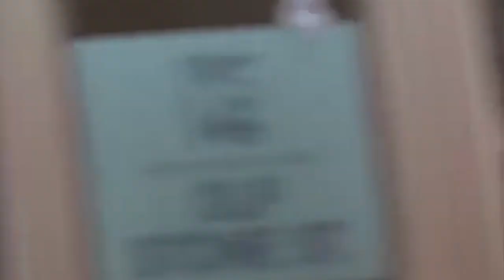🍿 9½ Weeks (1986) Movie Review - Still Racy and Explicit?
Samir talks about Nine 1/2 Weeks (1986). Does it still hold up to it's 80s explicit nature, or would it make modern audiences flesh creep?

9½ Weeks is a 1986 American erotic romantic drama film directed by Adrian Lyne, and starring Kim Basinger and Mickey Rourke. Basinger portrays a New York City art gallery employee who has a brief yet intense affair with a mysterious Wall Street broker, played by Rourke. The screenplay by Sarah Kernochan, Zalman King and Patricia Louisianna Knop is adapted from the 1978 memoir of the same name by Austrian-American author Ingeborg Day, under the pseudonym "Elizabeth McNeill".

The film was completed in 1984, but did not get released until February 1986. Considered too explicit by its American distributor Metro-Goldwyn-Mayer, the film was heavily edited for release in the United States, where it was a box office bomb, grossing $6.7 million on a $17 million budget.

It also received mixed reviews at the time of its release. However, its soundtrack sold well and the film itself became a huge success internationally in its unedited version, particularly in Australia, Canada, France, Germany, and the United Kingdom, making $100 million worldwide. It has also acquired a large fanbase on video and DVD and has developed a cult following.